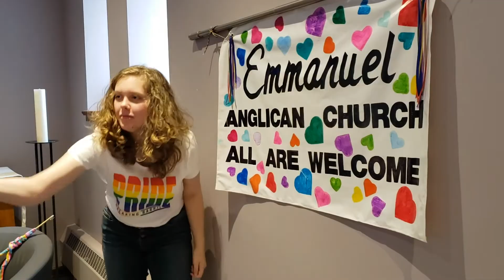Emmanuel Virtual Pride